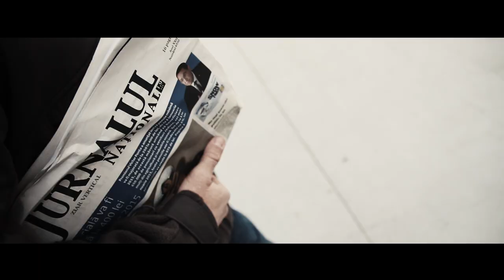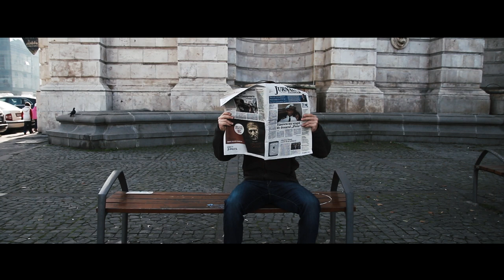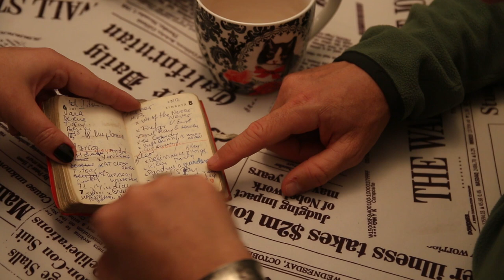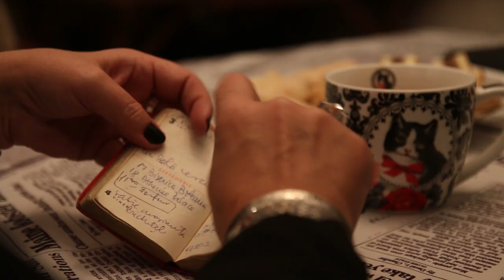This lady in Romania translated over 5000 Hollywood movies during communism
Jonathan Legg meets Irina Margarita Nestor in Bucharest, Romania | She translated over 5000 Hollywood movies during the prohibitions of Communism |
Love this clip? Then you'll love the series, watch FULL episodes of Road less Traveled over on Yatra World